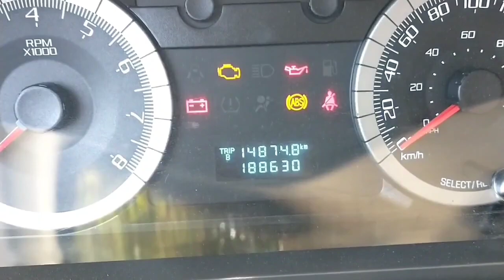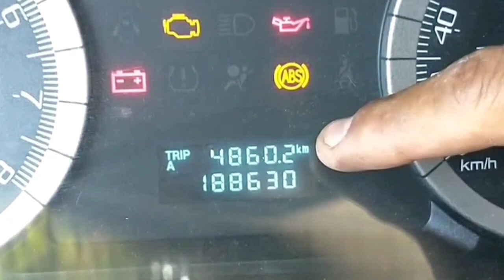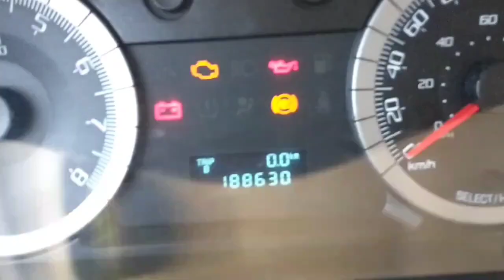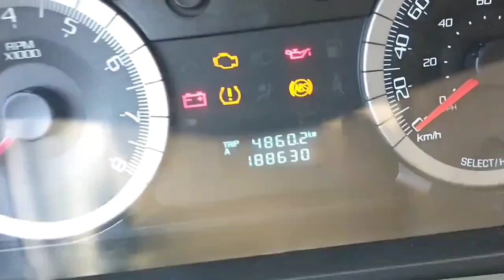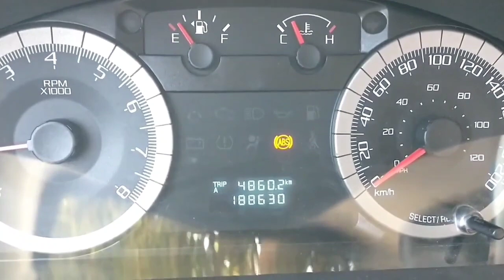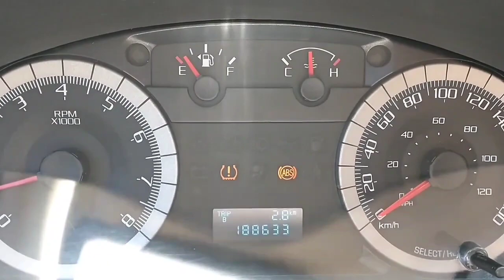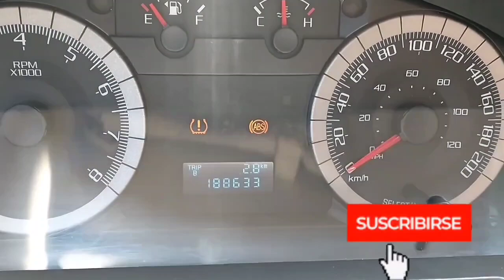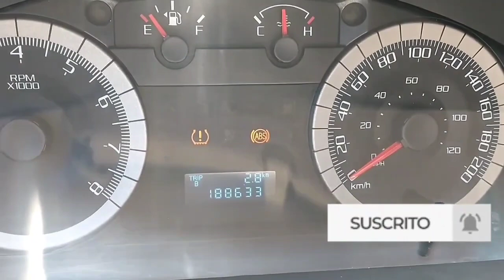cambio de bujías Ford escape 2007-2012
cambio de bujías 😍🤩